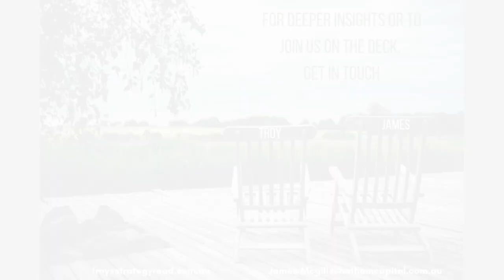The Advisory Deck - Time for reflection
In this year-end wrap up edition of The Advisory Deck, Troy and James riff on a windy hilltop about the need for leaders and business owners to press pause momentarily on their operations and find place to reflect and reimagine. Though the audio is a bit blowy, the message is solid and important - 2021 needs its leaders to have taken time to comb through 2020, mine for lessons, recharge their batteries and refocus on what they might do to make the new year prosperous. A toast to all that've taken time to watch and consider The Advisory Deck this year, as well as to the generous contributors. Be kind to yourselves, and if you want a conversation with interested, experienced business advisory professionals, there's always a chair on the deck for you.